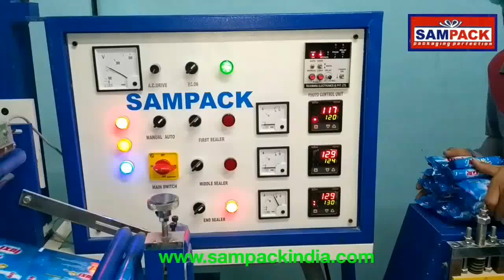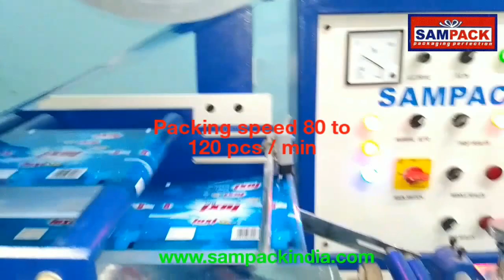Soap Packing Machine, Soap Wrapping Machine,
This machine is suitable for  Soap Packing machine, detergent cake packing machine, dish wash packing machine, brush packing machine, gloves packing machine,  Cake packing machine etc... Round soap, Square & Rectangle all shape of soaps is pack in one machine.

The soap pillow packaging machine can automatically making bags, filling, sealing, cutting, printing the production date and expiry date and cutting easy tearing notch.

Machine Features:

1.Soap touch part stainless steel 304
2.Trouble free machine
3.stable and easy operating
4.high speed 120 pieces minute
5.low maintenance

OPTION

1)Date coder/printer

2)Pouch hole system auto falling device

3)Nitrogen charging device

4)Touch screen /Digital Display

5)Full stainless steel (304/201 etc)

PACKING MATERIAL:Heat-sealable laminated film,
SEALING TYPE : CENTER SEAL (back- sealed

CHENNAI & COCHIN-35